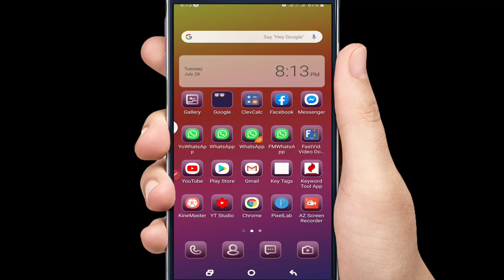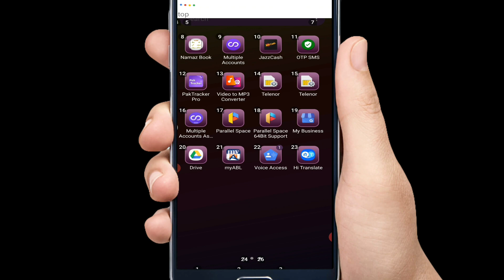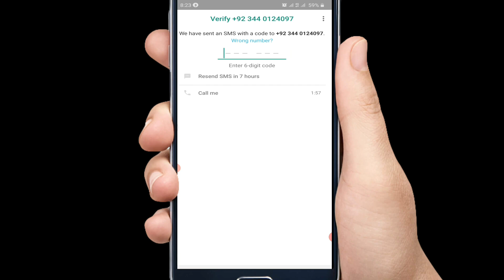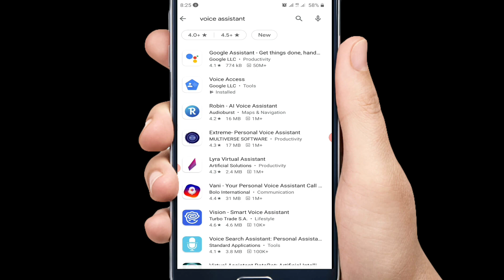mobile ko bina hath lagaye kaise chalaye || Bina Hath Lagaye mobile kaise istemal karen)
bina touch kiye mobile kaise chalaye
mobile ko bina hath lagaye kaise chalaye
mobile setting
bina touch ke mobile kaise chalaye
mobile ko bol kar kaise chalayen
touch mobile chalane ka tarika
bol kar mobile kaise chalaye
hath mein mobile
mobile app
mobile chalana
mobile chalane ka tarika
mobile secret
voice se mobile kaise chalaye